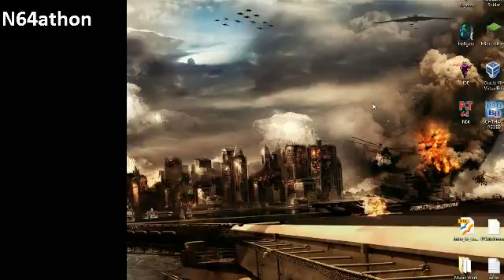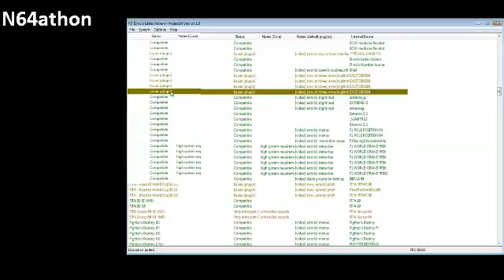Jorf and Fed play: Every N64 Game part 2 - 3 / 14